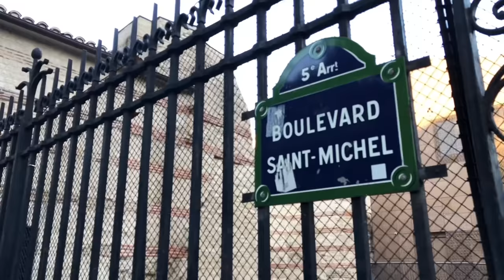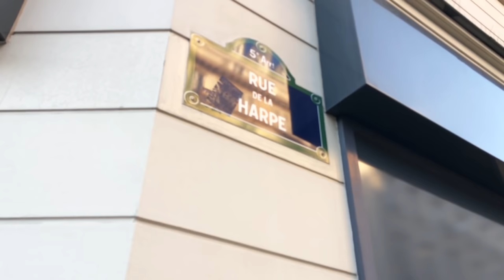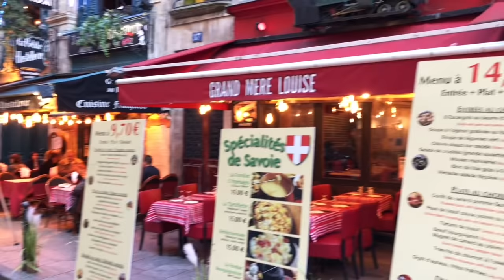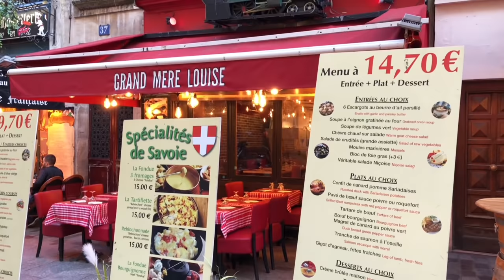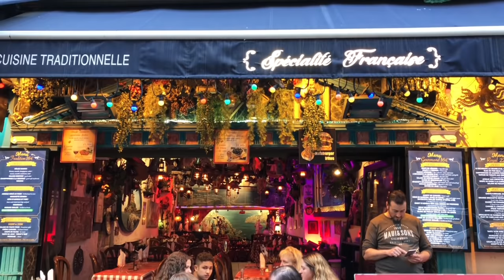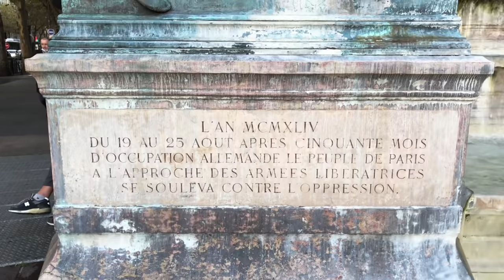🇫🇷 WALK IN PARIS ”BOULEVARD SAINT MICHEL” (EDITED VERSION) 10/10/2021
파리 생미셀 광장#PARIS SAINT MICHEL PLACE#PARIS 4K#